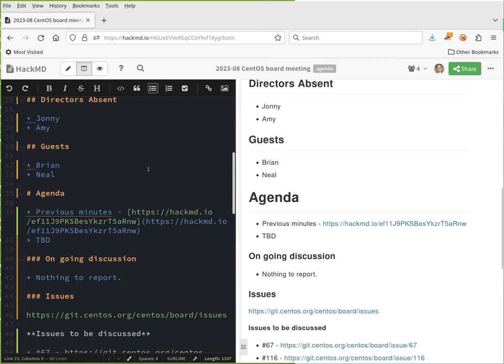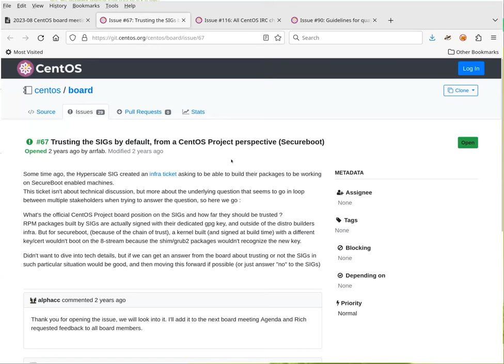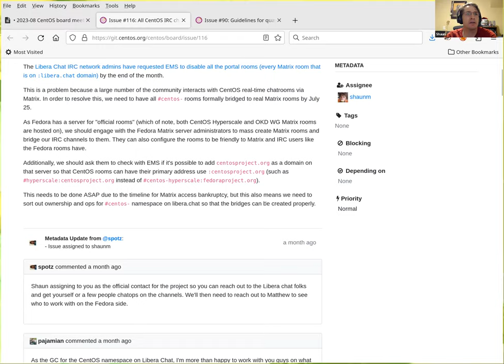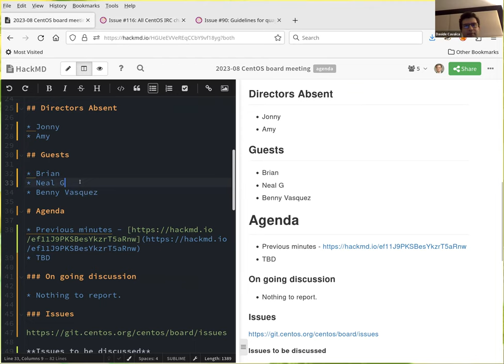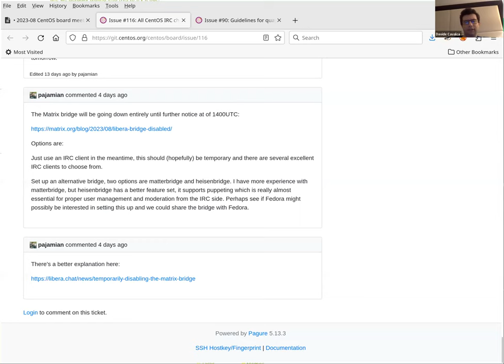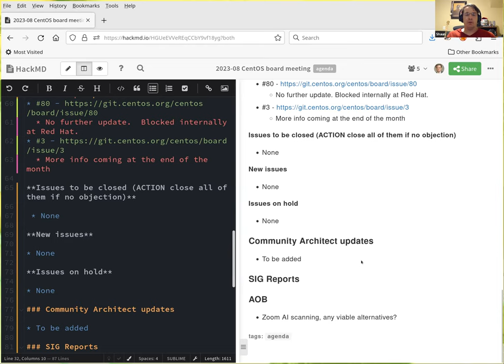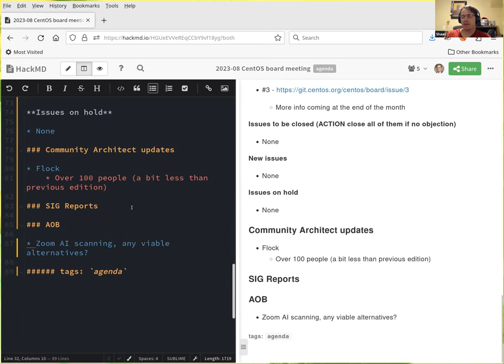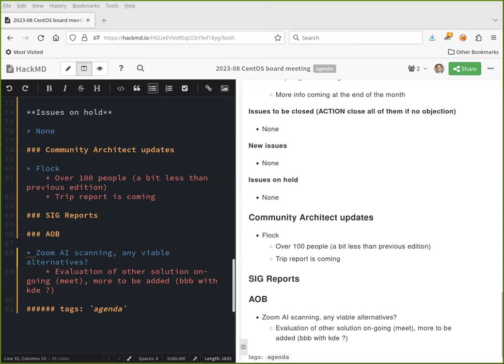CentOS Board Meeting, August 2023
2:16 Secureboot for SIGs (Issue67)
3:22 IRC and Matrix bridging (Issue 116)
10:45 Quay usage guidelines (Issue 90)
12:02 Report from CentOS Connect and Flock
15:22 Contributor docs
15:52 SIG health and status
16:35 Promo SIG and social media
17:46 Planning Connect at FOSDEM
24:12 Zoom alternatives